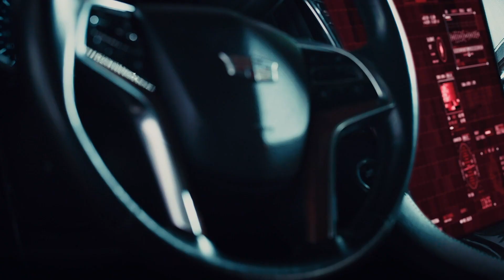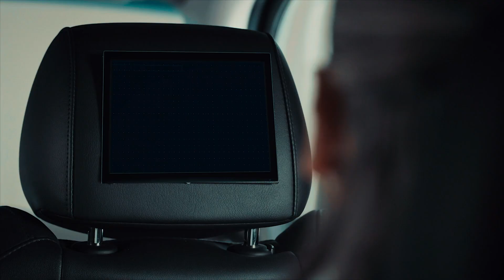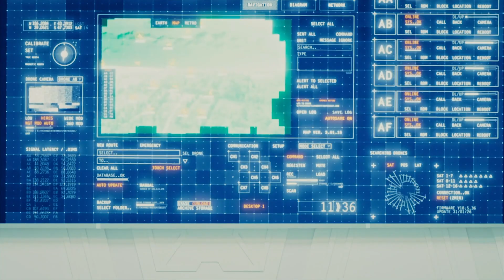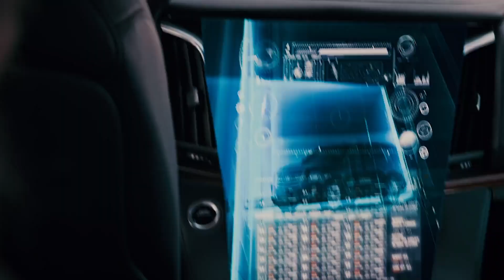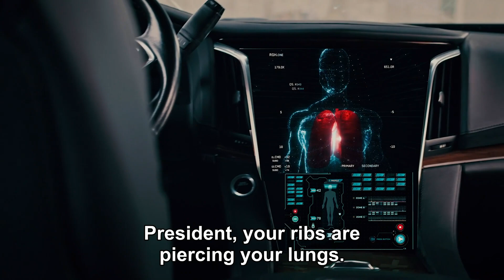Shocking Attack - Wolf 2039 | BluTv English - Börü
BluTv platform which contains Turkish outstanding productions now is on Youtube as English.